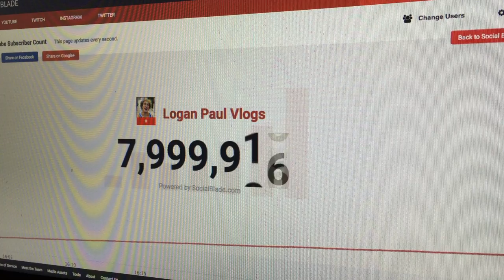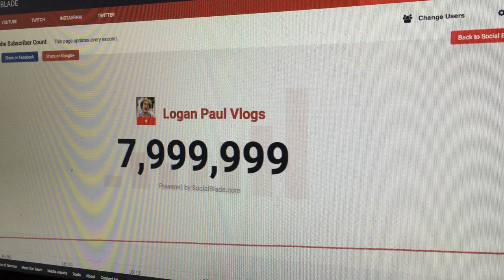LOGAN PAUL HITTING 8 MILLION!!!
this video is logan paul hitting 8 million congrats logan.